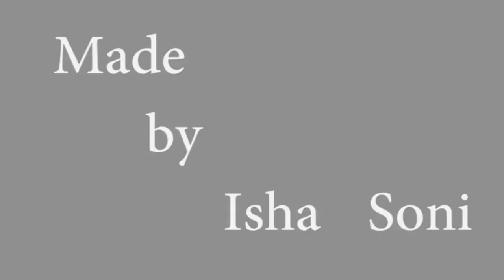jeena jeena kesee jeenaaa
made by isha soni